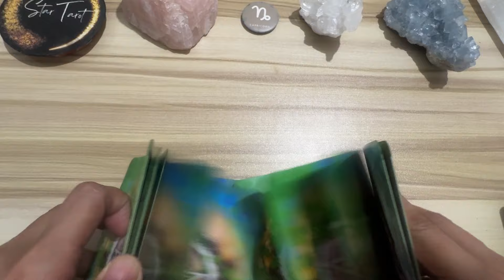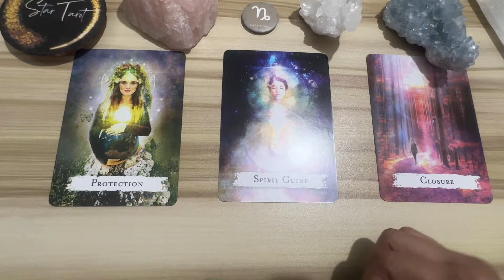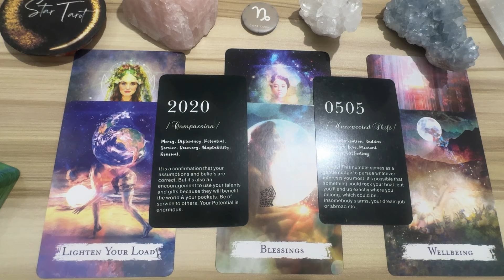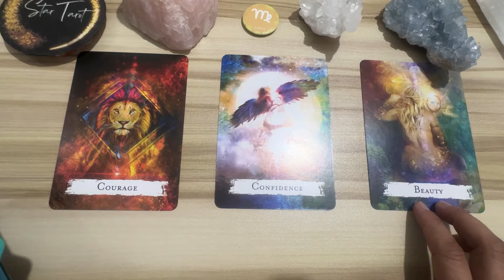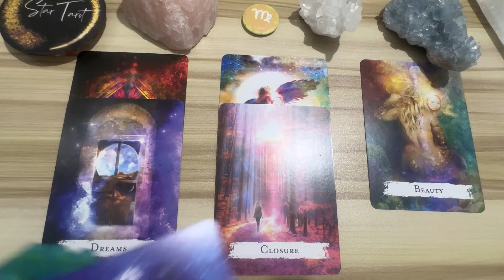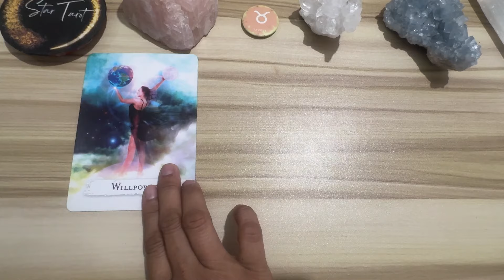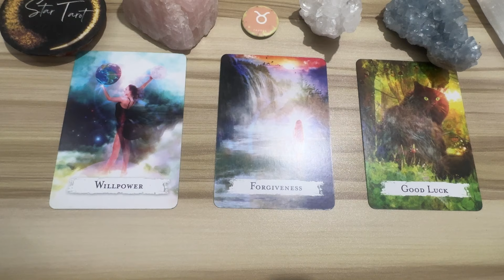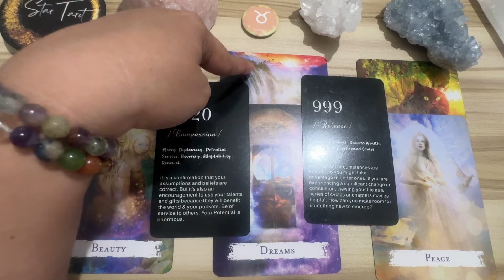MGA DAPAT MONG MALAMAN NGAYON🔮MAY 12, 2024♑️CAPRICORN♍️ VIRGO♉️TAURUS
MGA DAPAT MONG MALAMAN NGAYON🔮MAY 12, 2024♑️CAPRICORN♍️ VIRGO♉️TAURUS#dailyreading

Hello beautiful soul! I hope you enjoyed your  MAY 12, 2024 Daily Tagalog Tarot Reading. I appreciate your support! Blessings, love and light! 🙏❤️

🦋Timestamps🦋
0:00 Capricorn
5:56 Virgo
12:48 Taurus